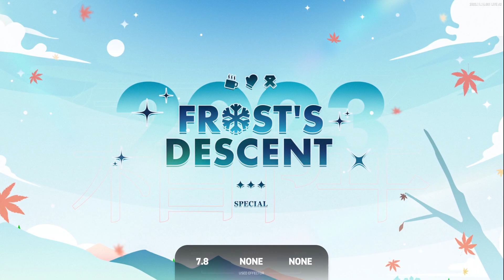EZ2ON REBOOT R 4K Course Frost's Descent 2023 Special(18)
Option : None
Place : JS HomePC
Date : 17 Nov, 2023
Comment : 엔오파가 재밌네요
Course Song
1. kthnox(Basic Judge) 0:12
2. Glacial Alice(Standard Judge) 2:27
3. Round 3(Standard Judge) 4:50
4. End of Fight(Standard Judge) 7:10